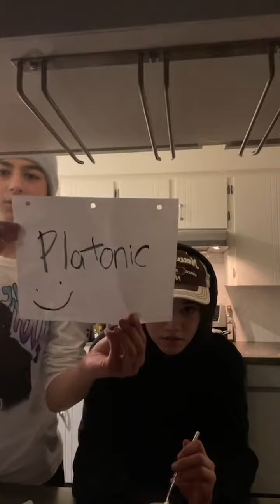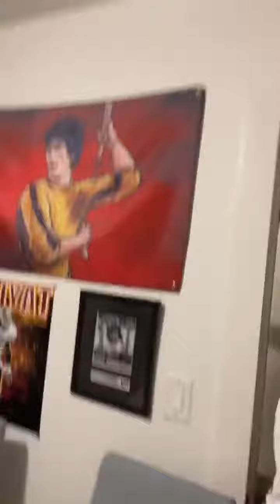Malia Baker & Bodhi Sabongui Instagram livestream 12 Mar 2022